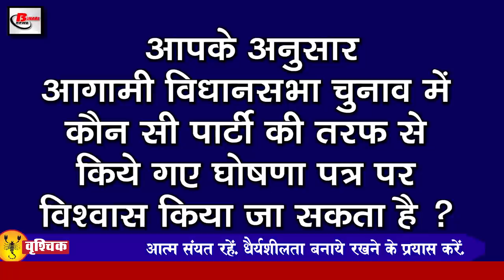Bihar Evening news 27 oct. news Bihar elections,Chirag Paswan,Tejaswi Surya,tejashwi yadav,Dc vsSRH.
Bihar evening news of 27 october 2020 Bihar elections, Chirag Paswan, Nirmala Sitharaman, Shahnawaz Hussain, IPL 2020.

1. Tomorrow RahulGandhi and Prime Minister Modi will hold a rally once again
2. TejaswiSurya said to go far ahead of ChiragPaswan
3. Stunning job dialogue today
4. India is close to winning over Corona
5. Today we will talk about AshokKumar in Bihari Birthday Special
Ashok Kumar was born on this day in the year 1954. Dr. Ashok Kumar is an Indian politician. His political party is the Indian National Congress. He is the current executive chairman of the Bihar Pradesh Congress Committee. He is a member of the Legislative Assembly where he represents the Rosara constituency, he has represented the constituency six times. Kumar has done MBBS from Patna Medical College and Hospital.

6. Speed of corona infection slows in Bihar
7. Police stopped the road show of actress on behalf of Chirag party
In Bihar, the process of the first phase of voting will be held tomorrow, while all the processes of campaigning have been stopped on the previous day. Meanwhile, the film actress AmishaPatel, who arrived in Daudnagar for a road show in support of LJP candidate DrPrakashChandra in Obara assembly constituency, was stopped in Maulabag last day. The film actress was going to do a road show in Daudnagar market in order to return to road show from Obra. Where LJP candidate Dr. Prakash Chandra was also seen with him. According to the information received.
8. 11 questions asked by TejashwiYadav
9. SoniaGandhi told Bihar and Center the captive government
10. Sandals thrown on stage at Nitish Kumar's election rally
11. Chirag Paswan said on behalf of JDU to call Prime Minister Madari
Chirag Paswan has been constantly surrounded by the Nitish government before the upcoming elections, while he has reiterated the point of sending the convicts behind bars on the seven-decision plan. Not only this, Chirag Paswan has also targeted Chief Minister Nitish Kumar during this time. After which JDU national general secretary Sanjay Jha had said that while Chirag is Jamura who is dancing to the tune of someone, Chirag said that if I am Jamura then who is Madari. If they have been accused of acting at the behest of the Prime Minister, then who is this insult?
12. NityanandRai spoke of forming nda government with two-thirds in Bihar
13. JacquelineFernandes gifted her staff member

Actress Jacqueline Fernandes recently gifted the car to her staff member, its video has spread rapidly on social media, in which she is seen handing the car key to the staff, in the video, Jacqueline is seen in the traffic police's costume. On hand there is a plate adorned with sweets and items of worship. During the handing over of the car to the staff member, he also boiled coconut. A source has told that on the auspicious occasion of Dussehra, Jacqueline staff members were surprised to gift the car to which the member was given the car She has been with Jacqueline ever since she made her Bollywood debut.

14. DelhiCapitals and SunrisersHyderabad will face each other in the 13th edition of IPL today

Delhi Capitals and Hyderabad are going to face each other in their best attempt to secure a place in the playoffs in the 13th edition of the IPL. The match against Sunrisers Hyderabad is considered to be extremely important for Delhi Capitals. So that Delhi Capital can ensure their victory in the playoffs, after the defeat against Kolkata Knight Riders and Kings XI Punjab, Delhi now need 2 points to raise their points to 16, this will also lead them to the top of the points table. If Sunriser's hopes of reaching the playoffs rests on the manger, the David Warner-led team is seventh in the table with 8 points to reach the playoffs, not only will they have to win all their matches but also have favorable results in the remaining matches. Hopefully Delhi has long queues of batsmen and strong bowlers too.
15. Number of Corona affected reaches 79 million in the country
The number of Corona affected in the country is continuously increasing. According to the information shared by the MinistryofHealth, a total of 36,469 patients have been confirmed in India in the last 24 hours, after which the number of affected people has risen to 79,46,429, whereas in the last 24 hours, the total number of lives of 488 people has been confirmed. Has gone, after which the number of people killed has increased to 1,19,502. At the same time, the effect of corona is becoming less in the whole country. The way the new case of Corona has been seen to decline in the last few days, let me tell you, in all, 72,01,070 patients have been cured in India so far, as a result of which there are now 6,25,857 active cases in India.

So let's move towards today's question, in this way, according to you, according to which party's manifesto can be trusted in the upcoming assembly elections